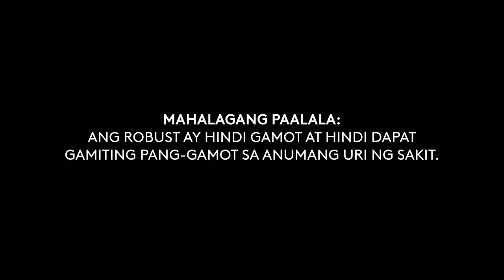Robust Dietary Supplement Radio Commercial 2019-2021 30s with Raffy Tulfo (Updated SRP)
Note:
1. The older version uploaded by "OCQ Channel 15" says that the SRP is PHP 55.00*.
2. This version has updated and raised the SRP by 10 Pesos, meaning that it is sold for only PHP 65.00*.

*Price of Robust DSFM, per Tablet

This Radio Commercial was sourced from DWFM-FM 92.3 MHz Radyo5 News FM Manila.

DRPS Two Episode No. 553: Robust Dietary Supplement Radio Commercial 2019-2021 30s with Raffy Tulfo (Updated SRP)